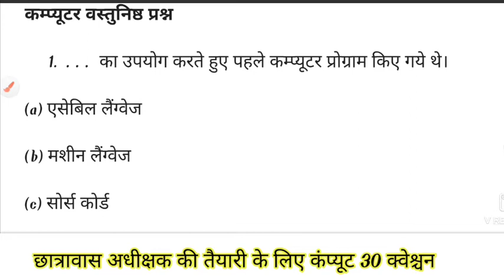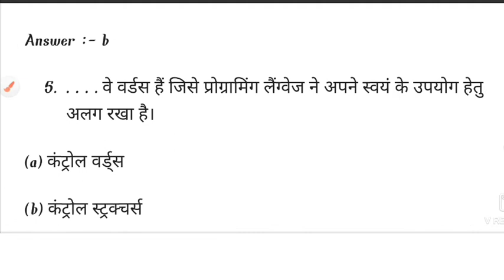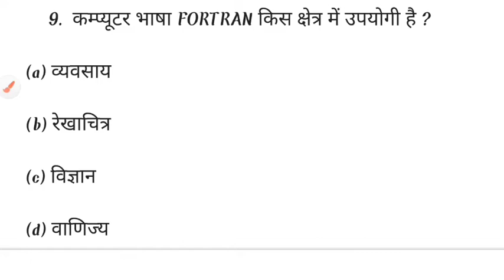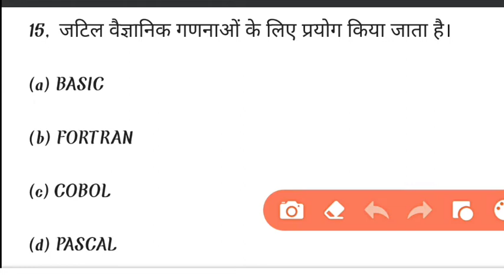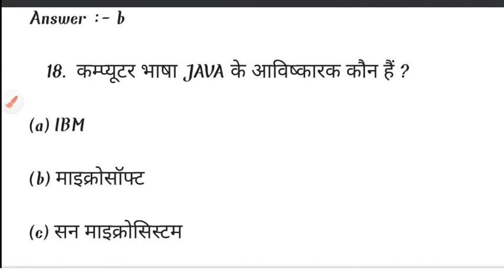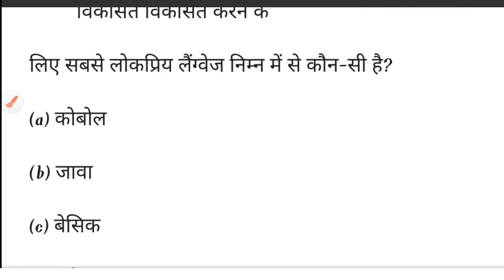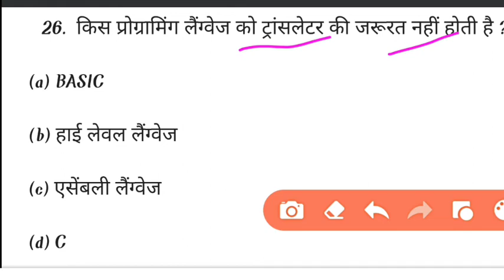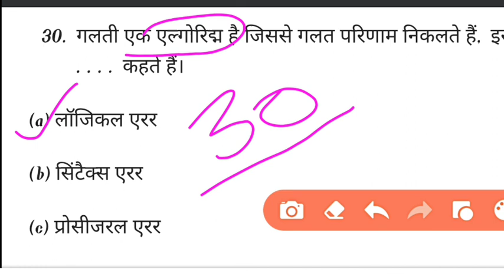|COMPUTER PRECTICE SET| COMPUTER OBJECTIVE QUESTIONS| COMPUTER MCQ 2022 | CG VYAPAM COMPUTER MCQ|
youtube keyword research, keyword research for youtube, keyword research, Keyword research for youtube shorts

cg vyapam computer question, little tricky master, cg vyapam computer mcq, Computer mcq for cg vyapam

computer questions and answers, computer gk, computer gk in hindi, Computer objective questions with answers in hindi

computer gk, computer mcq, computer questions and answers, Computer questions with answers

computer gk in hindi, computer gk, computer gk question, Computer questions with answers in hindi

computer gk, computer questions and answers, computer quiz, Computer gk paper today

computer gk, computer questions and answers, computer gk question, Computer gk for competitive exams
computer gk in hindi, computer gk, computer objective question, Computer all objective questions

ecgc po previous year question paper, Computer previous year question